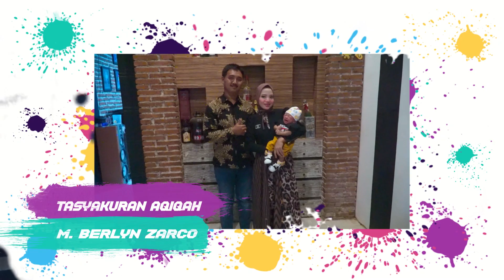DK MUSIK - BEKAS PACAR - MAS TOGOG - AQIQAH ZARCO PUTRA BPK DAFA & IBU SALMA DEMAAN JEPARA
DK MUSIK -
AQIQAH ZARCO PUTRA BPK DAFA & IBU SALMA DEMAAN JEPARA

Gumilang 2022